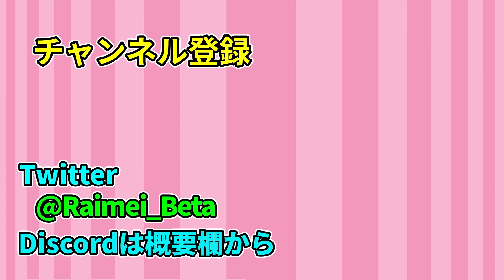【Minecraft】村人100人!?村MODの超難関進捗に挑む!!/竜世界村 Part34【ゆっくり実況】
村MODで最も厳しいと思っていた進捗に挑みました!!
そこまで苦労はしなかったのですがなにせ時間がかかりました・・・

【素材提供】

魔王魂様、DOVA-SYNDROME様、Bensound様、甘茶の音楽工房様、youtube audio library様、ニコニコモンズ様、効果音ラボ様、いらすとや様、H/MIX GALLERY様
【編集ソフト】